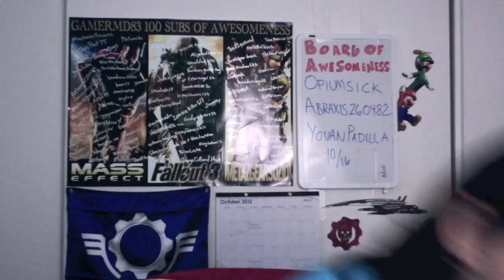Mass Effect Red Sand Review/About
IMPORTANT: This video contains Spoilers BUT I have a section that is spoiler-free. When prompted in the video, skip to: 9:51

Mass Effect Red Sand is a fan-made short film created by the University of Advancing Technology (UAT) in Arizona. The short film stars Mark Meer, the voice of Commander Shepard (and pretty much every alien in the ME games).

In this video, I give my opinion and talk a little bit about the content. Enjoy!